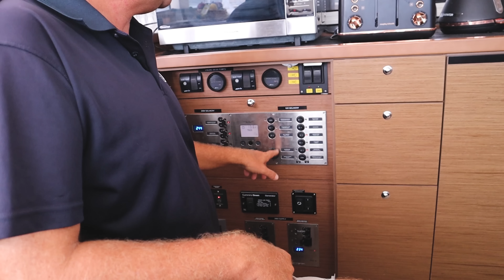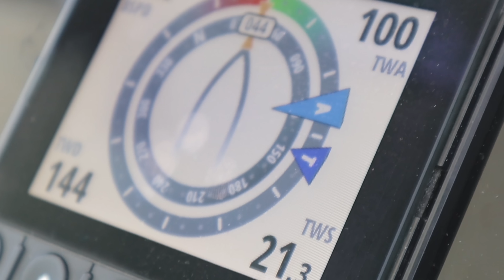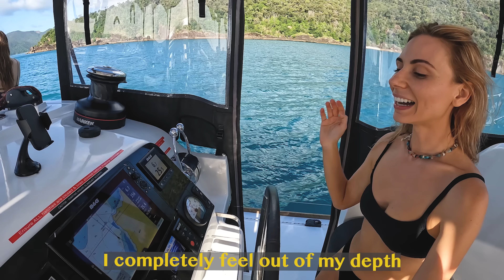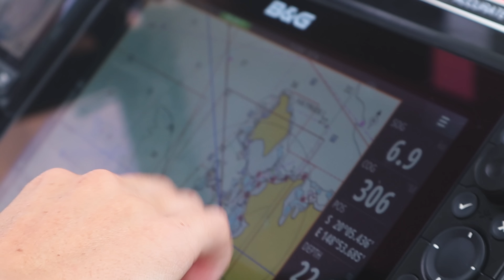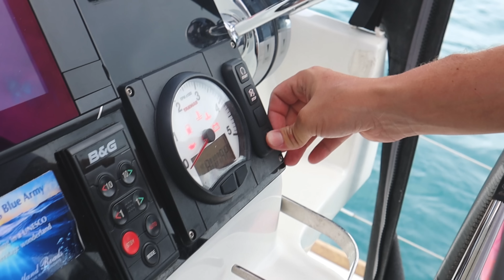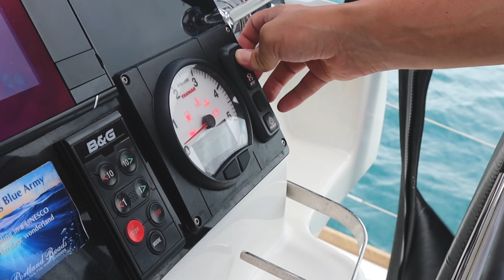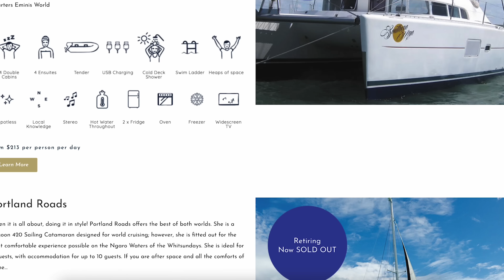7 STRANGERS, 74 ISLANDS & 1 BOAT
Boat life in the Whitsundays has never been so extreme or extraordinary as 7 strangers pile onto 1 luxury catamaran and explore the world-famous islands of the Great Barrier Reef. There's one way to get to know @KristinasTravels,  @LeadingtheEscapade and @SailingSunday, and that's by sharing a Lagoon 450 in the Whitsundays. Bareboat chartering at its finest.

(our Patrons have a special code)

Make a one-off donation as you please if subscriptions aren't your thing. Let's keep ticking nautical miles and boat jobs off!

A massive thank you to @insta360 , who has enabled us to capture all angles of action on this trip.

Chapters:
00:00 A new beginning
01:27 Crew introductions
04:09 Making ourselves at home
05:49 Day 1: To the islands!
15:01 Day 2: Island hop cont.
18:51 Goat balls and Siri
21:29 The deal reveal